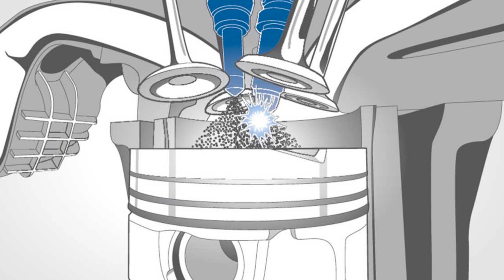🙋‍porque mi carro NO acelera BIEN🚀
Si su automóvil no está acelerando al máximo, puede decidir que está bien dejar pasar el problema. Sin embargo, incluso si el rendimiento del automóvil no parece tan malo al principio, o si los problemas de aceleración ocurren de manera intermitente, aún querrá que un mecánico experto evalúe el vehículo para encontrar y solucionar el problema subyacente.

Los problemas de rendimiento con cualquier automóvil pueden significar que algo anda mal con el motor, lo que sin duda es un problema que querrá abordar más temprano que tarde. Mientras espera programar una cita para su vehículo, puede considerar algunos de los siguientes problemas comunes que podrían explicar los problemas que tiene su automóvil.

1

Sensor de oxígeno sucio o sensor de flujo de aire masivo

El motor del automóvil utiliza sensores para muchos aspectos de su funcionamiento. Dos sensores necesarios que gobiernan el rendimiento del motor son el sensor de oxígeno y el sensor de flujo de aire masivo, también llamado sensor MAF. Estos sensores son los encargados de controlar la cantidad de oxígeno y aire que llega al motor, respectivamente.

El motor requiere un equilibrio preciso de aire y combustible para funcionar. Si el motor no recibe el suministro de aire que necesita, y si tiene acceso a aire limpio y fresco, es posible que note una aceleración deficiente como resultado. Los sensores sucios o rotos también pueden hacer que se encienda la luz "Check Engine" del automóvil.

2

Sensor de posición del acelerador defectuoso

El sensor de posición del acelerador puede parecer un componente pequeño e insignificante en el sistema mecánico del automóvil. Sin embargo, el sensor de posición del acelerador juega un papel vital en el rendimiento del vehículo. El sensor de posición del acelerador regula la cantidad de combustible que recibe el motor, lo que determina su capacidad de rendimiento.

 Si el sensor se obstruye con escombros o se rompe, el motor no obtendrá el suministro de combustible adecuado, lo que provocará una aceleración deficiente y otros problemas.

3

Filtro de combustible obstruido

El filtro de combustible es otra parte esencial de la composición mecánica del automóvil. Un filtro de combustible obstruido significa que cantidades suficientes de combustible limpio no llegan al motor. El motor no puede rendir al máximo sin combustible y aire limpios, lo que significa que se sentirá lento en la carretera.

4

Filtro de aire sucio

El filtro de aire del motor también es clave para un rendimiento superior. El filtro de aire del motor del automóvil generalmente atrapará los desechos dañinos para que no entren en el motor. Sin embargo, si el filtro de aire se ensucia demasiado, no puede realizar esta función esencial.